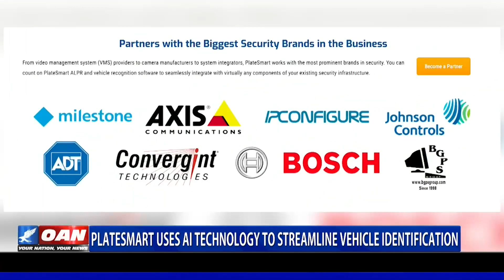PlateSmart uses AI technology to streamline vehicle identification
The use of artificial intelligence technology is making it easier for law enforcement to identify suspicious vehicles. One America's Amanda Brilhante spoke with the CEO of software company PlateSmart to learn more.